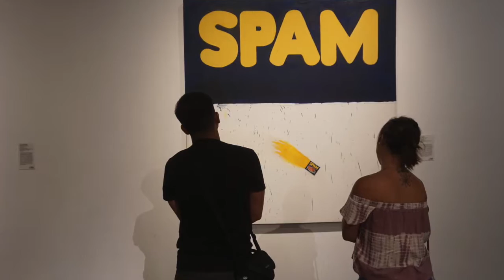Clemente Vacation 2016